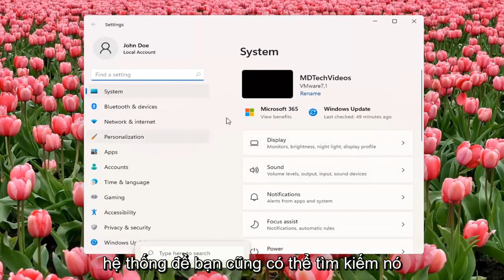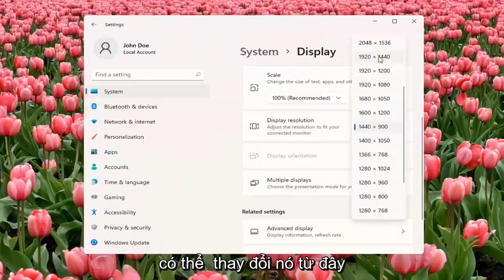Đổi độ phân giải màn hình trên Windows 11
Khắc phục sự cố độ phân giải màn hình trong Windows 11 [Hướng dẫn]

Tuy nhiên, sự cố có thể xảy ra với Windows 11 của bạn và hôm nay chúng tôi sẽ cho bạn biết cách khắc phục sự cố độ phân giải thấp trong Windows 11.

Các vấn đề được giải quyết trong hướng dẫn này:
khắc phục sự cố độ phân giải màn hình trong windows 11
khắc phục sự cố độ phân giải màn hình trong windows 11 pro
sửa chữa các cửa sổ độ phân giải màn hình 11
cách khắc phục độ phân giải màn hình không phù hợp
Sửa lỗi độ phân giải màn hình GTA V
cách sửa độ phân giải màn hình
Sửa lỗi độ phân giải màn hình NVidia
cách sửa độ phân giải màn hình trên máy tính
cách khắc phục sự cố độ phân giải màn hình
sửa độ phân giải màn hình thứ hai
sửa độ phân giải màn hình windows 11

Cho dù bạn đang chơi trò chơi, phát trực tuyến phim hay đang làm việc, các vấn đề về độ phân giải màn hình sẽ hủy hoại trải nghiệm. Việc khắc phục sự cố phụ thuộc vào nguyên nhân, có thể bao gồm các vấn đề về phần cứng đến cài đặt. Windows 11 cung cấp nhiều cài đặt khác nhau để tùy chỉnh độ phân giải màn hình của bạn sao cho phù hợp nhất với loại màn hình và tình huống của bạn.